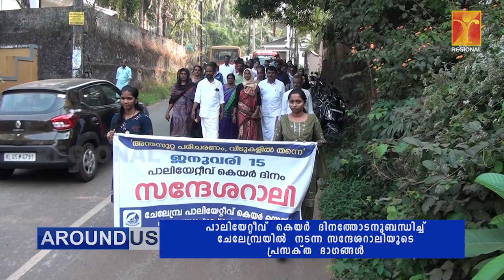Around us | പാലിയേറ്റീവ് കെയർ ദിനം സന്ദേശറാലി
ജനുവരി 15 പാലിയേറ്റീവ് കെയർ ദിനത്തോടനുബന്ധിച്ചു പരിചരണ സന്ദേശം ജനങ്ങളിലേക്ക് എത്തിക്കുന്നതിന്റെ ഭാഗമായി നടന്ന സന്ദേശറാലി .